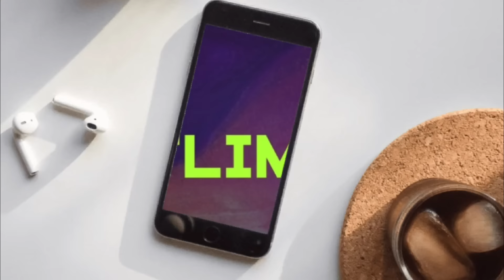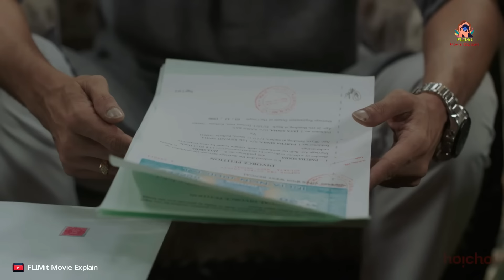স্বামীর থেকে কদর্য ভাষা শুনতে শুনতে একটা নিষ্পাপ মেয়ের পরিণতি| Lojja(লজ্জা)Web Series explained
স্বামীর থেকে কদর্য ভাষা শুনতে শুনতে একটা নিষ্পাপ মেয়ের পরিণতি| Lojja(লজ্জা)Web Series explained|Flimit